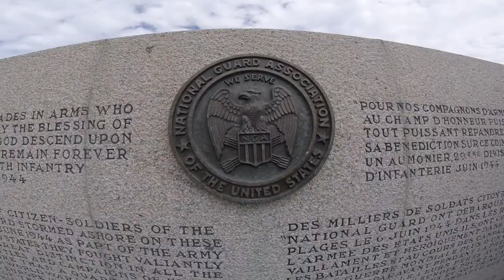Normandy Tour Trailer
We are Motourev! and this short video sums up who we are and what we do.